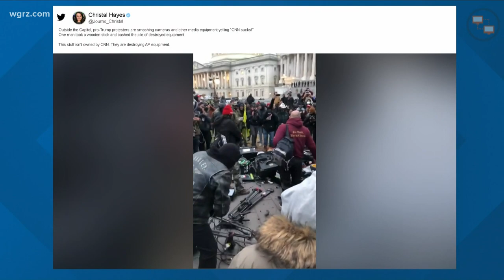Pete Harding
FBI raids home of WNY protestor